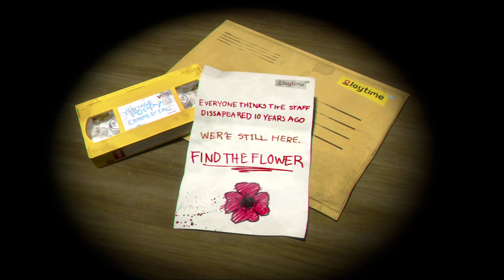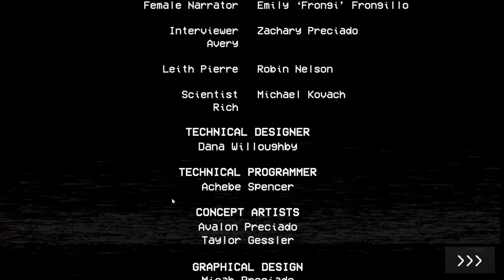Poppy Playtime || Chapter 1 full playthrough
In this video I do a complete playthrough of Poppy Playtime chapter 1

If you enjoyed please like and sub for chapter 2